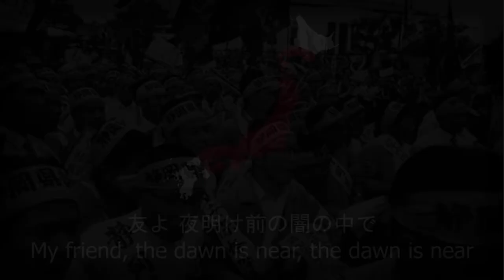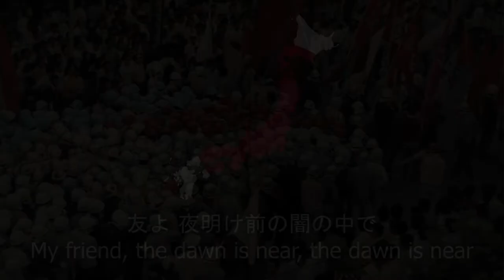"友よ (Tomo yo)" - Japanese Folk Song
友よ (Tomo yo) is a song that was perceived as a song appealing to social change, notably during the student protests of the late 1960s.